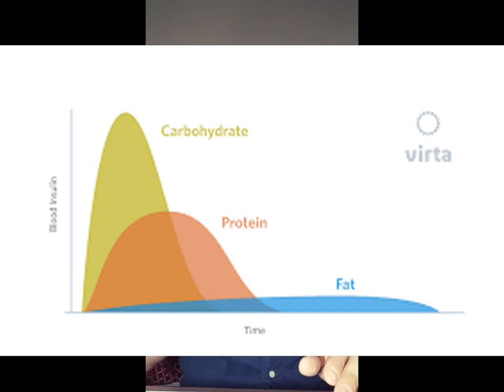ليه جسمى بيخزن دهون | why my body stored fat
ليه جسمي بيخزن دهون | why my body stored fat

فى الفيديو ده ازاى جسمك بيخزن دهون وازاى تقلل من قيمة الدهون وازاى تعرفها . وتعرف اية اللى ممكن يتخنك وايه اللى ممكن يخسسك